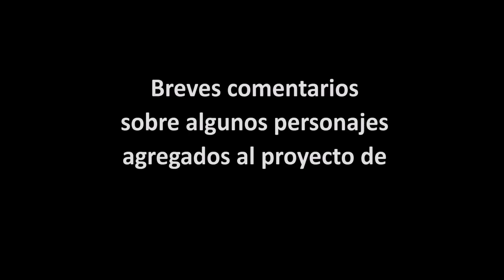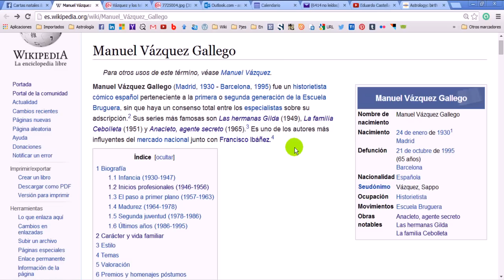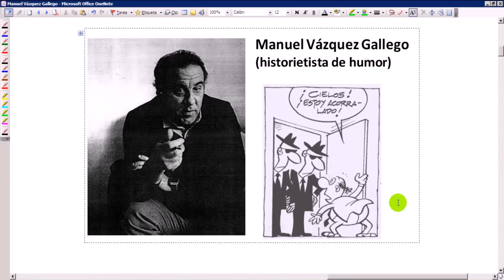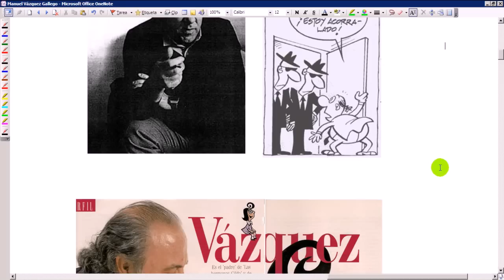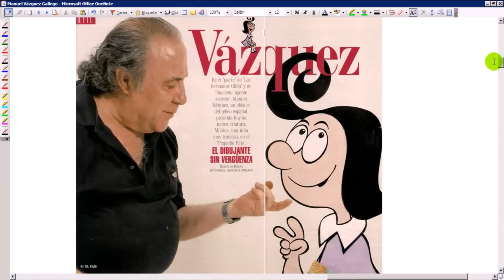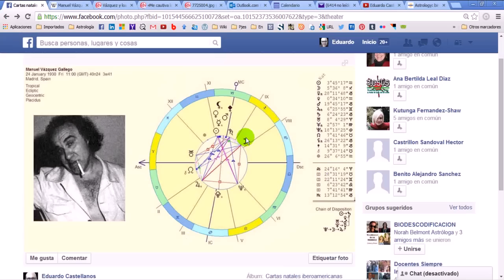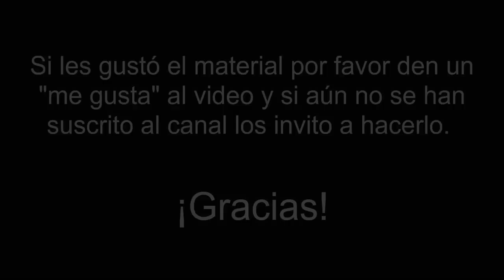CNI 01 - Manuel Vázquez Gallego